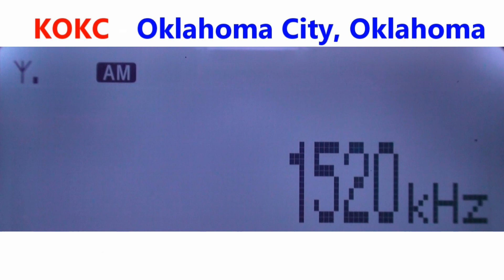1520 KOKC - Oklahoma City, Oklahoma captada en Zapopan, México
1,729 km
29-octubre-2022
Hora: 0648